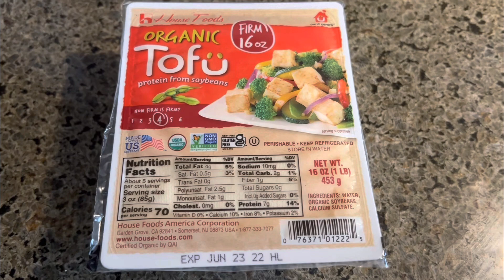麻婆豆腐超好吃的家常做法